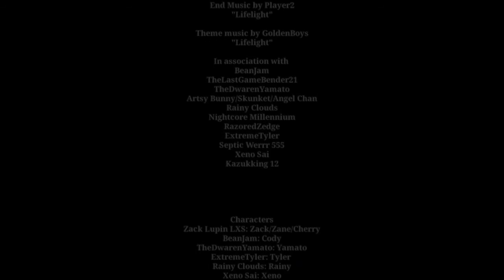Lupin Squad Lupin Adventures! Episode 14! - Prevention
New episode dropped! Almost 15 episodes! And this one's a continuation!

All music is by Kinemaster.
The intro / outro is The Lifelight theme by Super Smash Bros
Covers by TheGoldenBoys and Player2